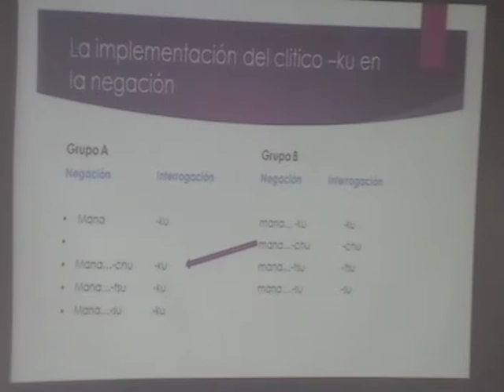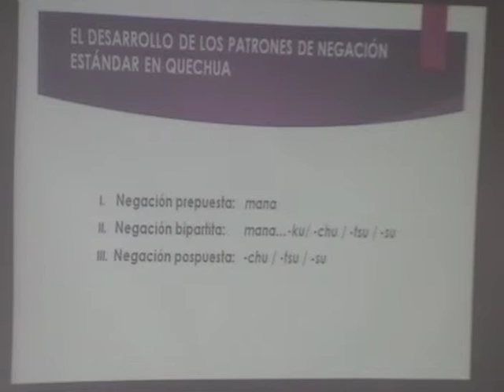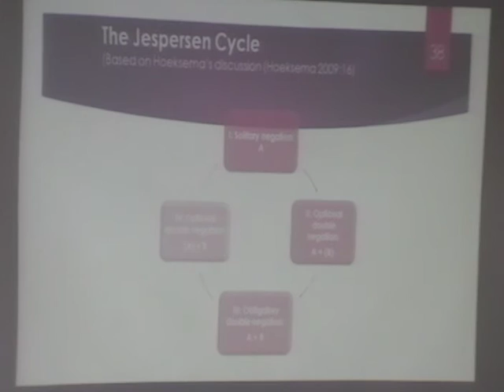La evolución de la negación en quechua por Edith Pineda (4)